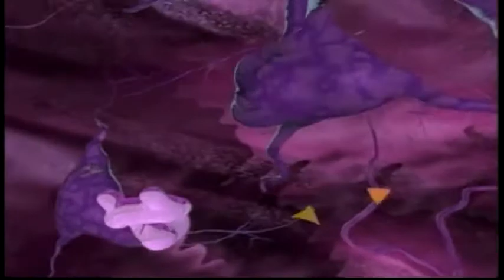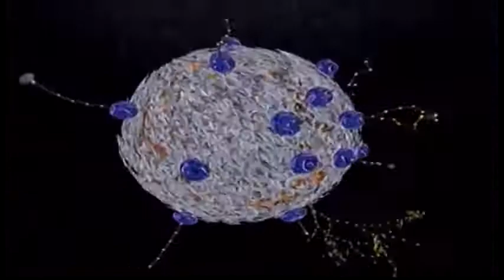Pyrroline - Godmode: ON! (Fan Video)[Break Down All Wallusions In Your Mind, Unlock True Potential]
[Instrumental] Visuals: unlocking innermost psychic creative and creational potential tutorial
Video footage: Odyssey Into The Mind's Eye (1996 classic CGI movie sequence)